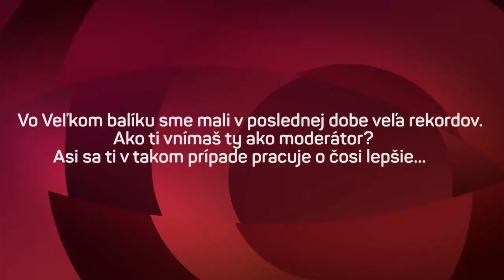Marcel Forgáč o negatívach moderovania (VEĽKÝ BALÍK)